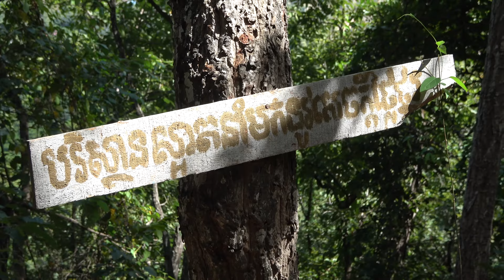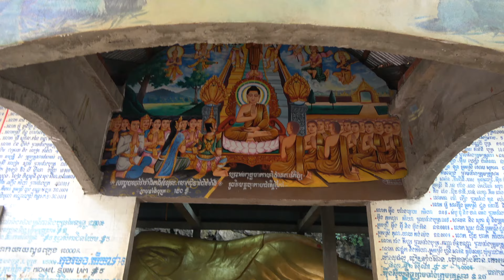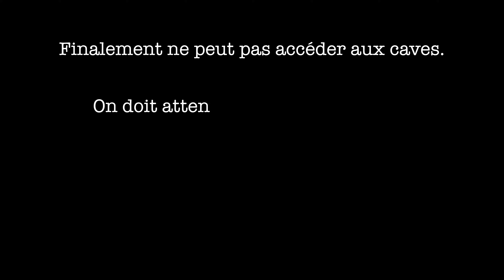KARAOKE AVEC DES CAMBODGIENS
J 156 : Battambang

Visite de Battambang et des alentours !

Si tu es un musicien / compositeur et que tu as besoin de visibilité, n'hésite pas à m'envoyer tes créations si tu souhaites que je les utilise pour mes vidéos de voyage : (mail dédié)

Dites moi ce que vous en pensez dans les commentaires, et me conseiller pour m'améliorer dans ce concept de vidéo.
Chaque avis sera le bienvenue pour améliorer les prochaines.
On continue l'aventure ensemble :D

Peace